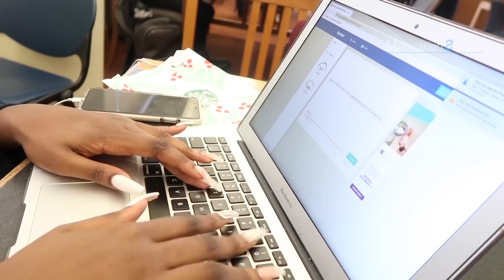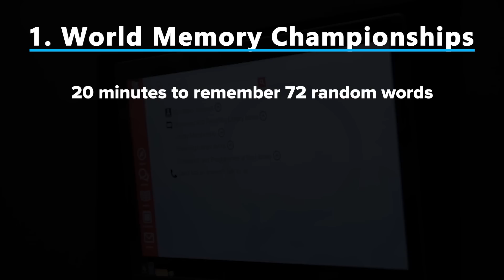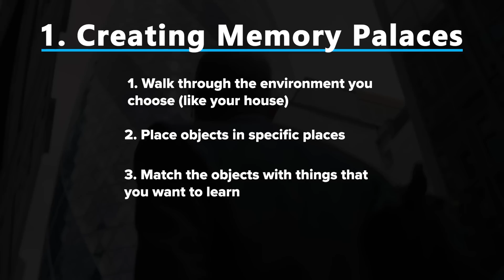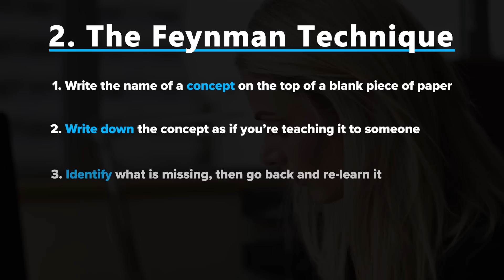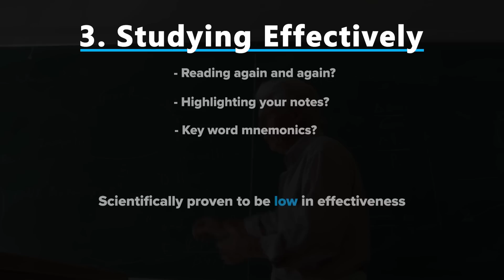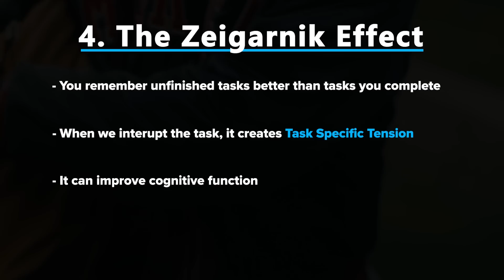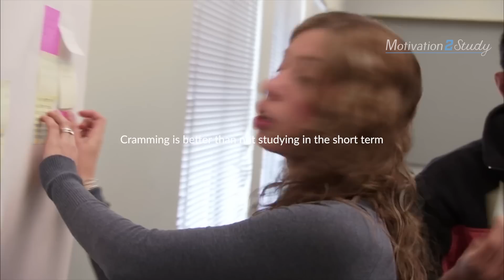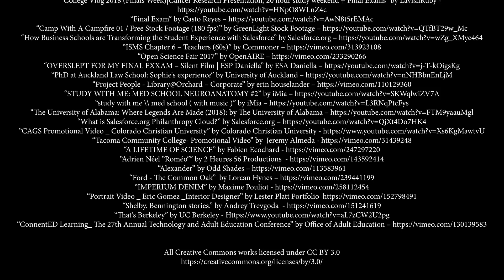5 BEST Ways to Study Effectively | Scientifically Proven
Scientifically Proven Ways to Learn More in Less Time! Watch this video to find out how to study more effectively!

►Find out what type of student you are (Free quiz!)

The 5 Ways to Study Effectively:
1. Memory Palaces
2. Feynman Technique/Protege Effect
3. Practice Tests
4. Zeigarnik Effect/Pomodoro
5. Distributed Learning (Spaced Repetition)

Gurung, R. A. R. (2005). How do students really study (and does it matter)? Teaching of Psychology

►Music
Audiojungle

►Video footage: For all video footage used, please see the credits at the end of the video.